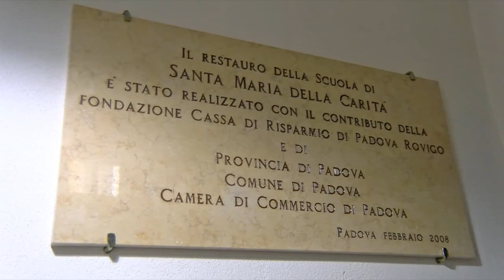SCUOLA DELLA CARITÀ, UN TESORO NEL CENTRO DI PADOVA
Il simbolo CARITAS ancora brilla nella sala ma in pochi lo possono ammirare. La Scuola della Carità, per molti, rimane sconosciuta.
Eppure fu tra le più importanti a Padova per il soccorso degli indigenti.
Ai tempi della Repubblica di Venezia col termine “scuole” si indicavano le associazioni. Padova ne assorbì presto l’uso.

Fin dal 1419 la Scuola della Carità era legata all’enorme ospedale patavino di San Francesco Grande, che si sviluppava negli spazi oggi occupati dal MUSME, il Museo della Medicina.
Presto la confraternita prese sede in via San Francesco, davanti all’ingresso della chiesa. Nel corso degli anni finanziò importanti interventi di ammodernamento dei locali cosicché nella seconda metà del Cinquecento la Scuola era diventata una piccola opera d’arte.

Se nel piano rialzato avveniva la consegna di cibo e risorse per infermi ed indigenti, nella sala nobile si tenevano le riunioni della confraternita. È questo lo spazio che ancor oggi ci meraviglia, con gli affreschi cinquecenteschi di Dario Varotari, il soffitto in legno e i colori accoglienti.
Un tempo tutti i riquadri del soffitto dovevano essere colorati ma questa caratteristica è andata purtroppo perduta negli anni.

Dopo la soppressione della confraternita a inizio Ottocento, infatti, la Scuola venne pressoché abbandonata cadendo in rovina, tra infiltrazioni e strati di guano.
Solo nel 2008, a seguito di un importante e generoso restauro, affreschi e soffitto hanno ripreso a splendere. Oggi la Scuola della Carità è sede di eventi e conferenze ma è anche visitabile, grazie ai volontari di Legambiente Salvalarte.

Anche questo è un tassello dell’immensa ricchezza di Padova che sarebbe un vero peccato lasciare nascosto. Con nuove indicazioni e tanta divulgazione la Scuola aspetta solo di essere riscoperta da cittadini e turisti.

SIAMO SU TIKTOK!